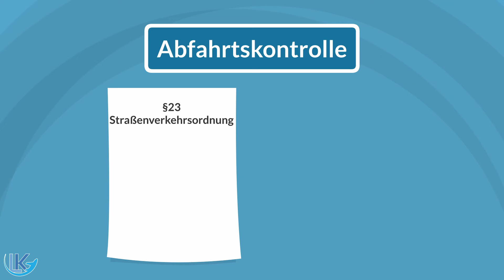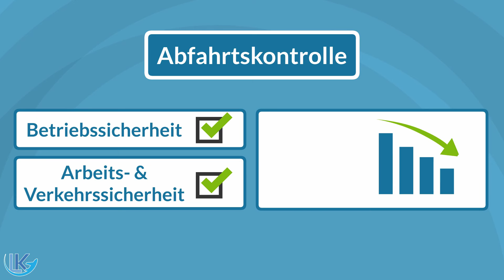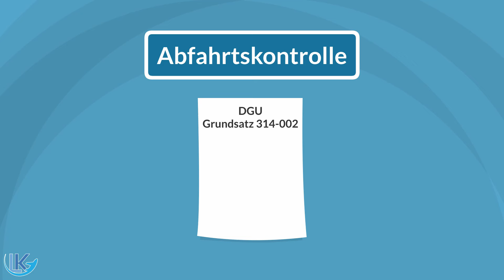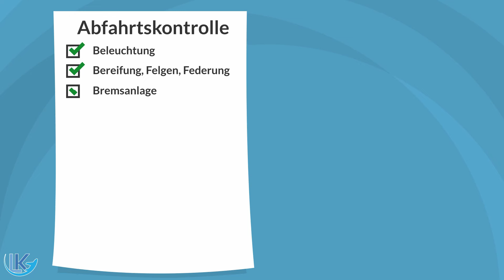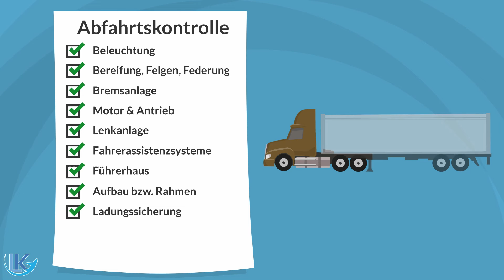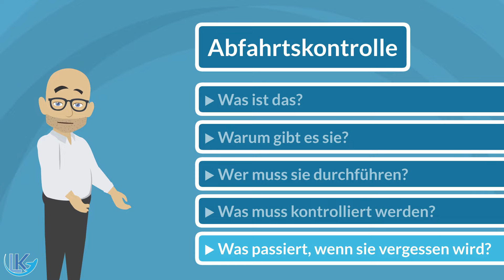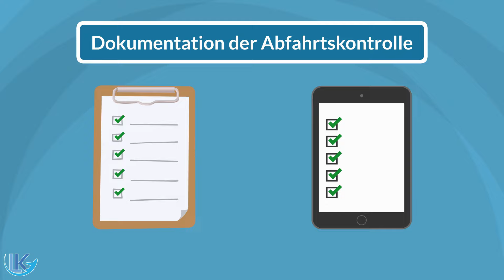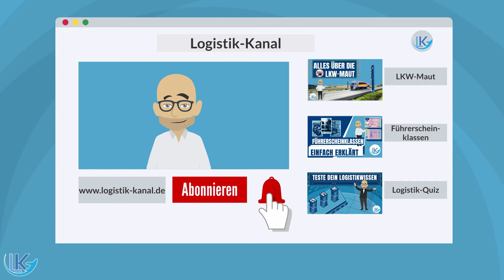Abfahrtskontrolle in der Praxis!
▬ Beschreibung ▬▬▬▬▬▬▬▬▬▬▬▬▬▬▬
Die Abfahrtskontrolle für LKW-Fahrer ist ein Thema bei dem es viele Unwahrheiten gibt. Daher möchte ich in diesem Video mal erklären, warum die Abfahrtskontrolle so wichtig ist, wer die Abfahrtskontrolle durchführen muss, was kontrolliert werden muss und was passiert, wenn die Abfahrtskontrolle mal vergessen wurde und der Fahrer vom BAG beispielsweise kontrolliert wird.